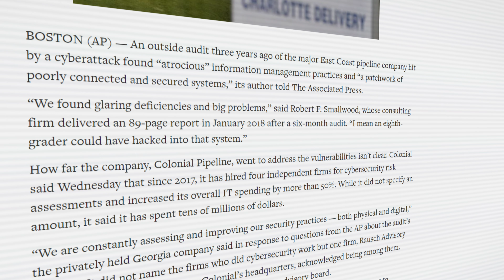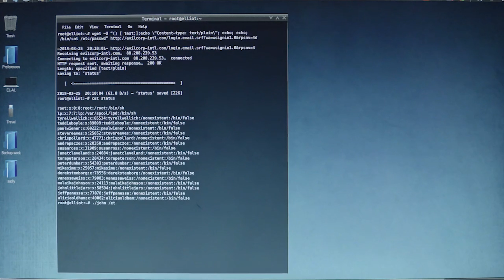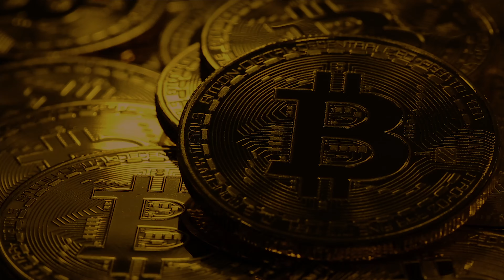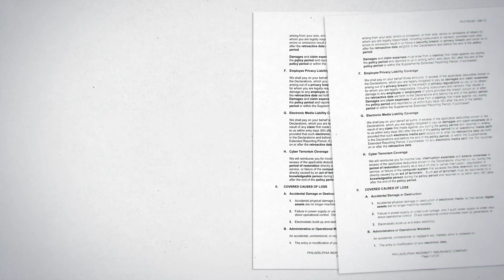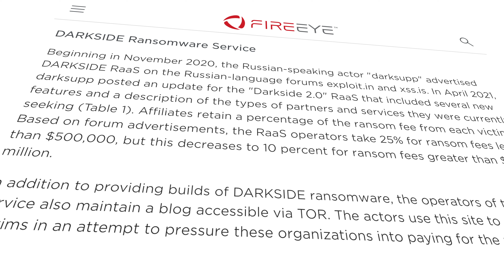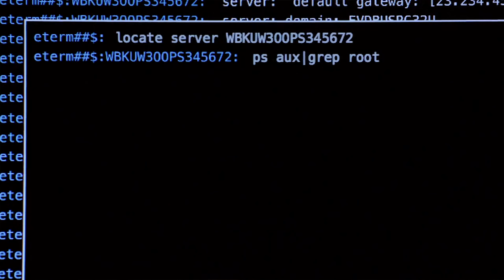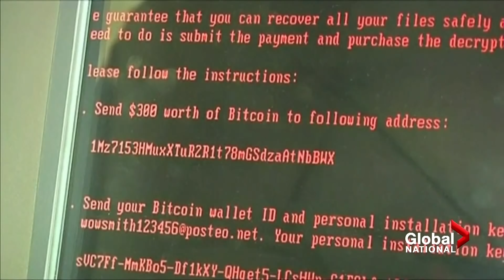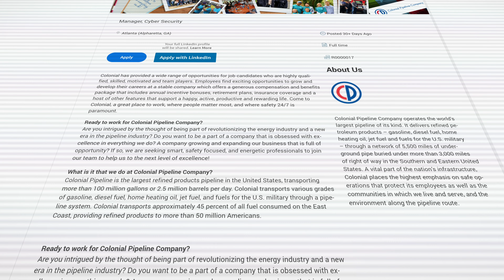Why the Colonial Pipeline Hack is Just the Beginning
The Colonial Pipeline Ransomware attack is just the first of many major attacks on American infrastructure to come in the next few years. This is a really important story and it’s not being discussed in the right context because it’s a technical story. My hope is to break down what’s really going on here and show you how technological innovation and new business models have led to the proliferation of these attacks.

ABOUT COLONIAL PIPELINE:
The Colonial Pipeline is the largest pipeline system for refined oil products in the U.S. The pipeline is 5,500 miles long and can carry 3 million barrels of fuel per day between Texas and New York.

It is operated by Colonial Pipeline Company which is headquartered in Alpharetta, Georgia. The company was founded in 1961 and construction of the pipeline began in 1962.

Colonial had seven spills in four years in the late 20th century, three of which (1996 to 1999) caused significant environmental damage to waterways in the Southeast. In 2020, Colonial had one of the largest gasoline spills from a pipeline ever, at 1.2 million gallons, in a nature preserve in Huntersville, North Carolina. In 2021, Colonial was the subject of a malware cyberattack that forced a shutdown of their operations.

I've been an entrepreneur for nearly a decade across multiple companies. I've done a lot of work in silicon valley, so that's mostly what I talk about. I've raised over 10 rounds of venture capital totaling over $100m in total funding.